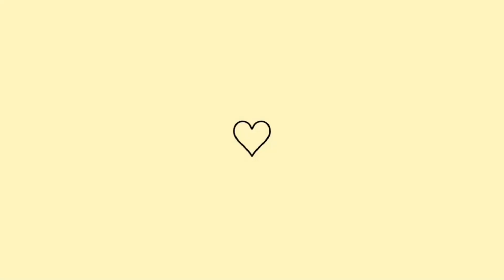IMITEI a MAKE FATAL da GRINGA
VEJA TAMBÉM!↙️

💡PERGUNTAS FREQUENTES↙️

- EDITOR QUE USO: Moravi (pc) e Inshot (celular)
- THUMB E BANNER DO CANAL: Pics Art e Canva
- MEU ANIVERSÁRIO: 02/01
- ONDE MORO: São Paulo